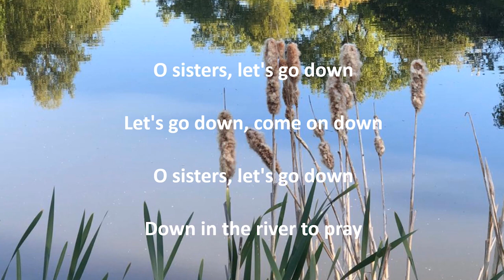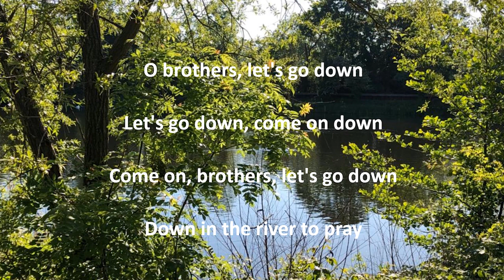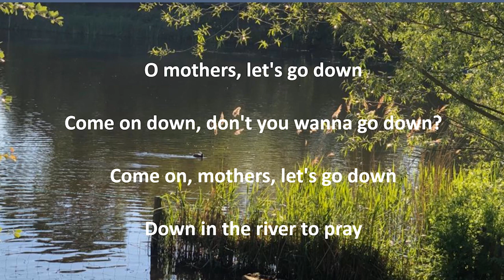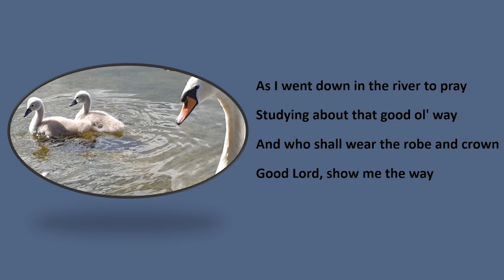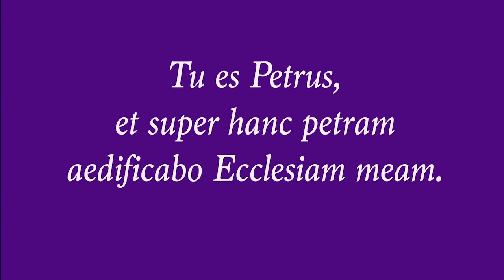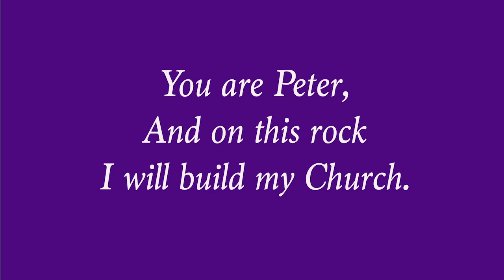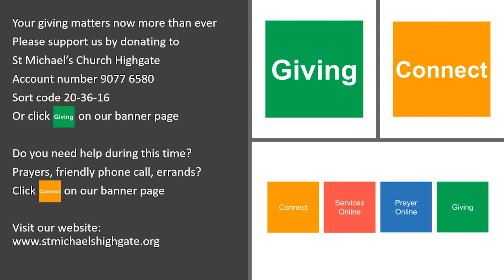Holy Communion 28 June 2020